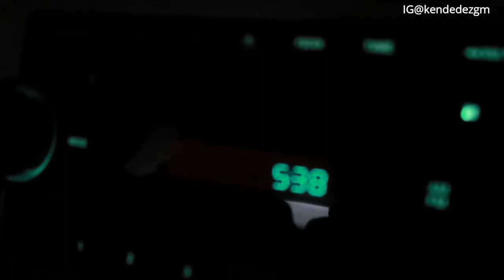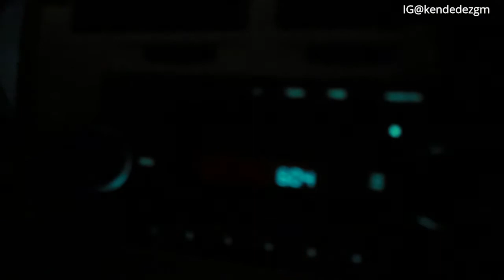BADAI SALJU PART 2 || MUSIM DINGIN DI AMERIKA